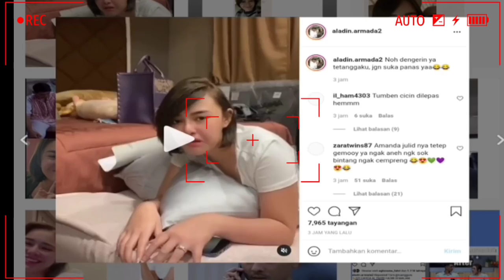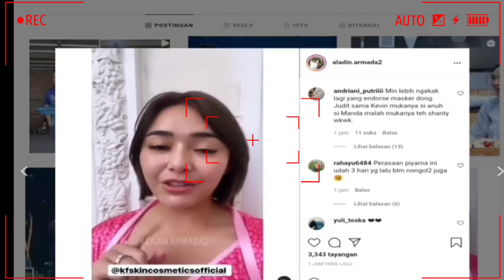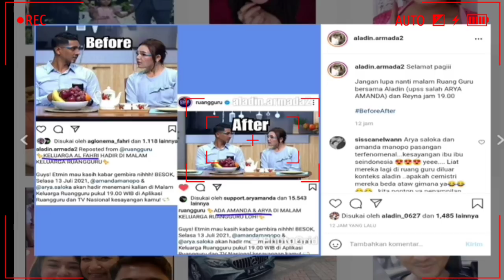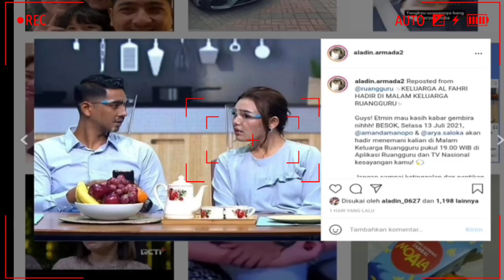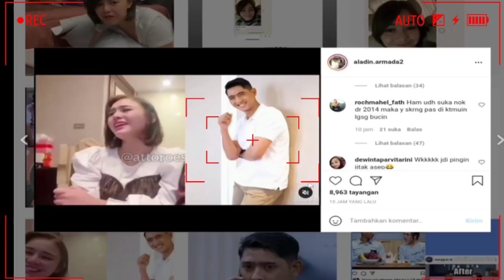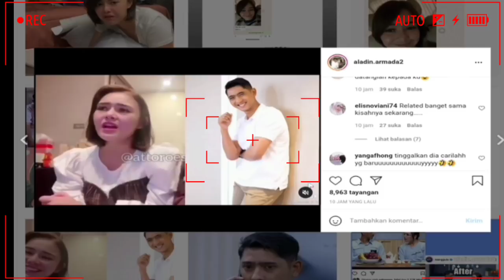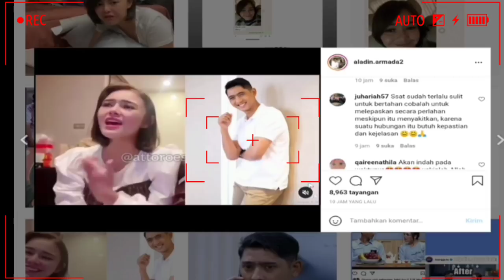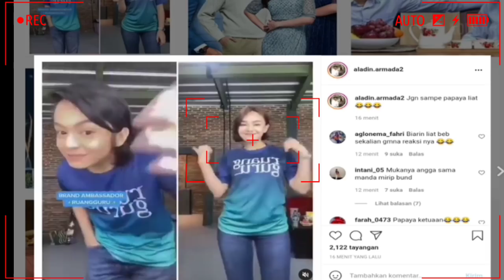LIVE TIKTOK AMANDA MANOPO DAN ARYA SALOKA LAGI_LAGI MEMBUAT PUTRY ANNE MARAH DAN SEDIH,INI REAKSINYA